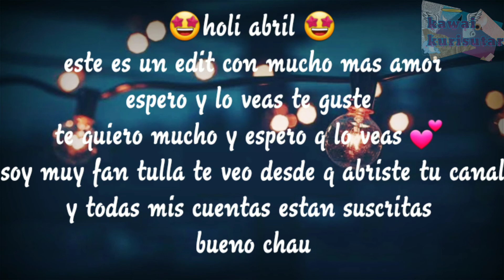para Abriil_Nekliin_YT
Hola mi nombre es kawaii y espero i allas disfrutado de mi video por q le metí mucho esfuerzo 💪y mucho amor❤️
💙💫Preguntas frecuentes💫💙

Me llamo linda 😃

💙🦚¿De dónde eres y dónde nasiste🤰💙🦚

Soy mexicana 🇲🇽 nasi en Pachuca 💁🏻

💙🦚¿Color favorito?💙🦚

Amo el azul 💙💫

💙🦚¿Comida favorita?💙🦚

Las sincronizadas🌮

💙🦚¿Por q kawaii kurisutaru?💙🦚

Es mi nombre en japones (linda cristal)💙💫

💙🦚Me saludas ?💙🦚

Solo si alcanzo a ver tu comentario

💙🦚¿Cuál es tu animal favorito?💙🦚

El pavo real🦚

💙🦚¿Colaboramos?💙🦚

Solo si tengo tiempo

💙🦚¿Te puedo aser un edid?💙🦚

Solo si quieres

Chau los amoooo💙💙💙